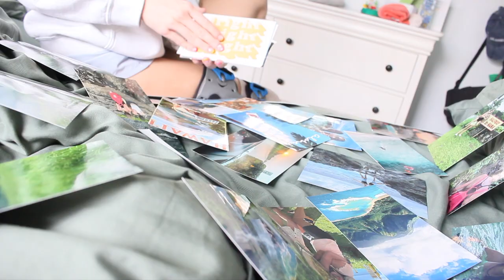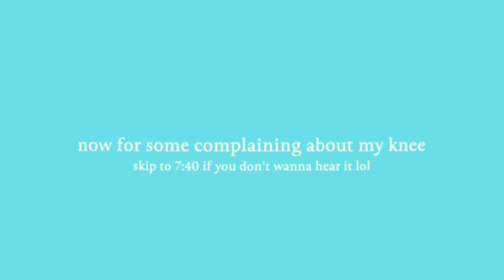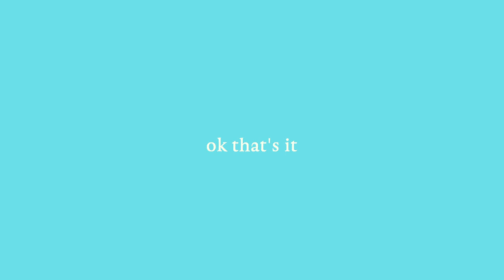weekend in my life after acl surgery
i'm officially 3 weeks into my acl recovery (even though I still have 3 more weeks on crutches)!!! so... in this video I vlogged my weekend of my life after having acl surgery. I got my nails done, watched top gun maverick, went to long beach, tried to go to fleet week and so much more! hope you enjoy :)
ANOTHA DAY ANOTHA SLAY!
love, emily